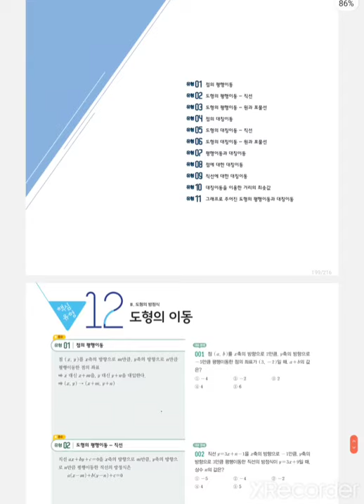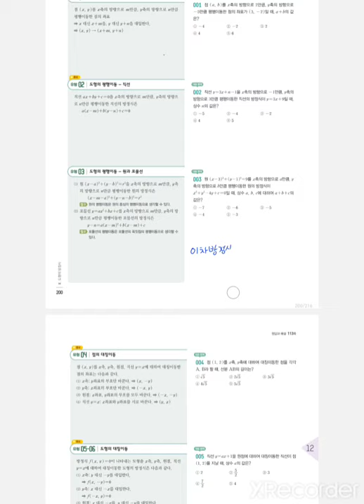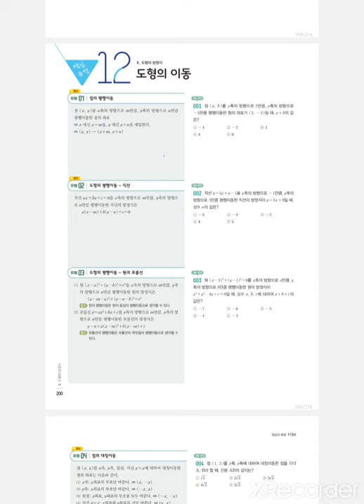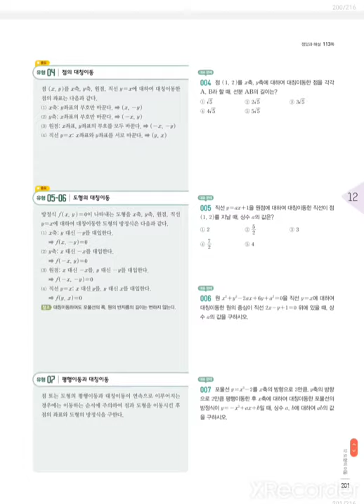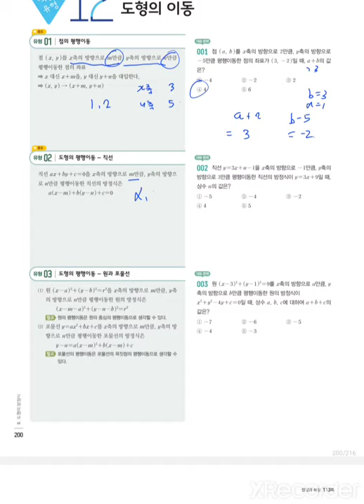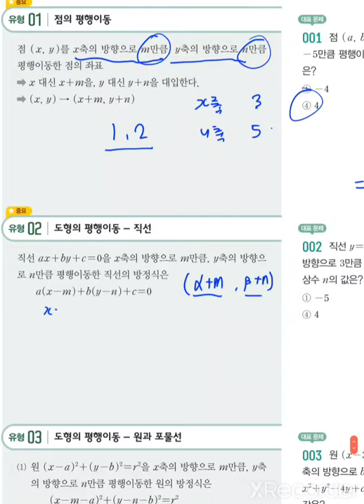[금호 제일학원] [학습관리센터][예비고1 수학] 도형의 이동1